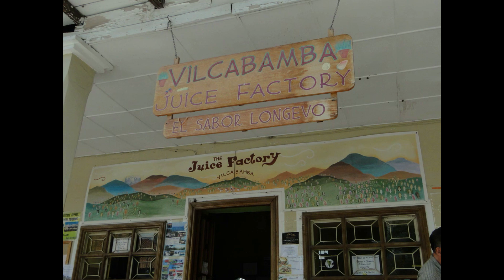Adios Vilcabamba Ecuador 2024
Gipsy Dean makes an important announcement from Vilcabamba Ecuador 'The valley of longevity' concerning the future of the channel and his future travels. Then he adds a beautiful presentation of Vilcabama Ecuador for you to enjoy!